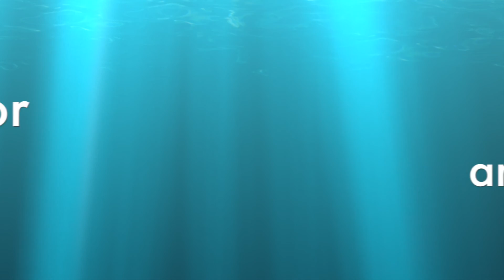2016 Family Vacation